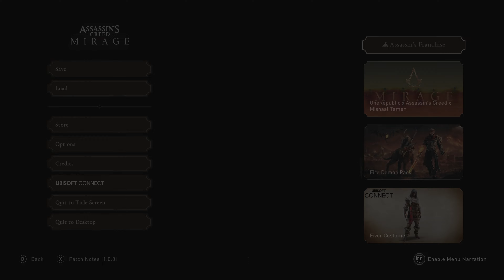Assassin's Creed Mirage PC Gameplay [4K] RTX 4090 | Ryzen 7 7800X3D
PC Build/Setup:
Motherboard - GIGABYTE X670E Aorus Master rev. 1
                          (BIOS vF13 AGESA 1.0.0.7 c)
CPU - AMD Ryzen 7 7800X3D PBO Enabled (curve optimizer all core -20)
RAM - 32GB (2x16) G.Skill Trident Z5 6000 MT/s CL 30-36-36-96
                               950mV 2745MHz +1000mem
                              1000mV 2835MHz +1000mem
          Overclock +120 core 2925MHz +1000mem
Storage - OS: Sabrent Rocket PCIe 4.0 NVMe 500GB
                 Game Drive 1: WD BLACK SN850X PCIe 4.0 NVMe 2TB
                 Game Drive 2: Crucial MX500 2TB
                 Game Drive 3: Fanxiang S101 2TB
                 Recordings: Samsung 980 PCIe 3.0 NVMe 250GB
                 Storage: WD Green HDD 1TB

Software:
Video recorded with Nvidia App
Video edited with Davinci Resolve 18.6

Peripherals:
Controller - Xbox PC Gaming Controller with USB-C Cable